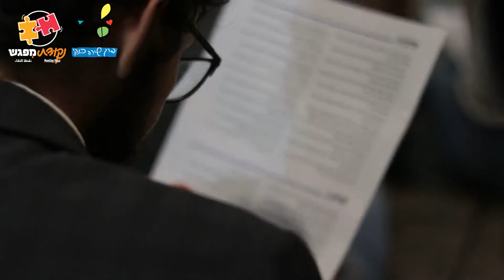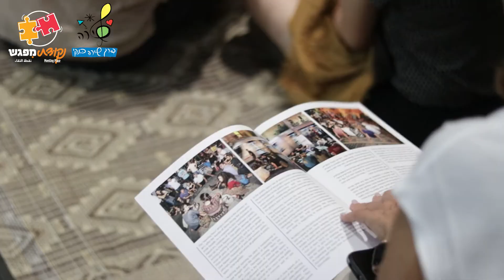נקודת מפגש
מיזם "נקודת מפגש" לקירוב לבבות על שם שירה בנקי ז"ל שהפקנו וצילמנו בשידור חי.